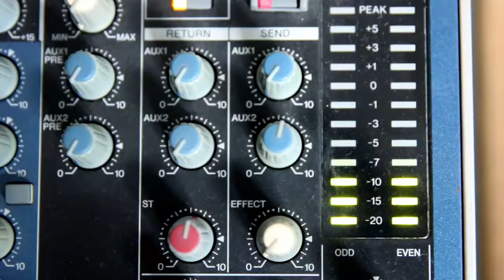Parlem amb En Comú Podem sobre les eleccions espanyoles del 20 de desembre (9-12-2015)